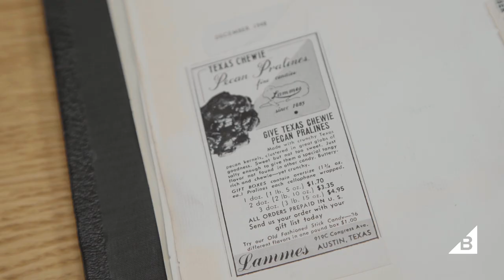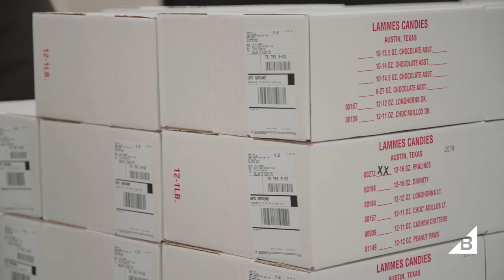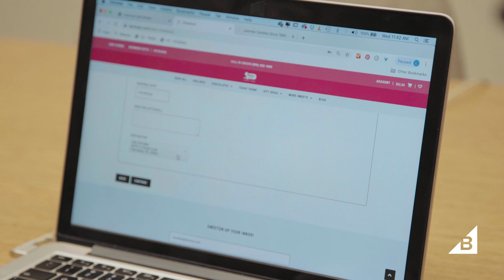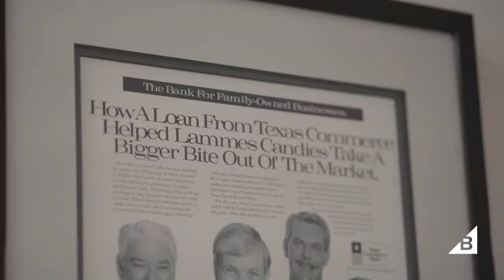BigCommerce Success Story: Lammes Candies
Learn how Lammes Candies expanded its 135-year-old confectionery business online with BigCommerce

An iconic Austin confectionary business founded in 1885, Lammes Candies quickly grew to national success. Right around the time that the company’s mail order department made its debut in the 1920s, WWI soldiers stationed in Austin discovered Lammes Candies’ iconic Texas Chewie® Pecan Pralines and began enthusiastically sending them to friends and family around the world.

With the advent of the internet, Lammes Candies quickly saw an opportunity to sell online, so the company launched a static catalog site with product photos and a phone number to place orders through the mail order team. However, the company realized its legacy system wasn’t scalable or secure for powering a modern online business, so Lammes Candy moved from its homegrown system onto the BigCommerce platform with the help of digital agency Fahrenheit Marketing.

Leveraging BigCommerce’s native functionality and open APIs, the team was able to build a new custom call center application, integrate multi-recipient capabilities, set up specific shipping rules for perishable goods and more. As a result, Lammes Candies has been able to focus more on what’s most important: serving its customers and building its brand.